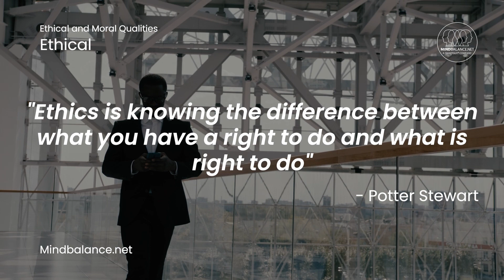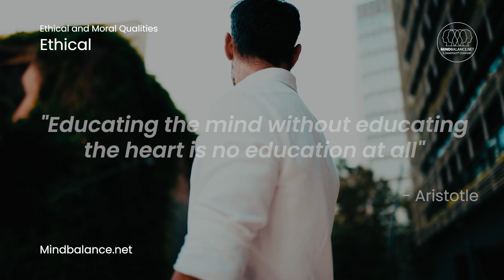Ethical Quotes by Mind Balance -Ethical and Moral Qualities